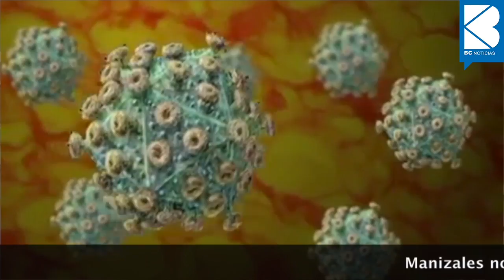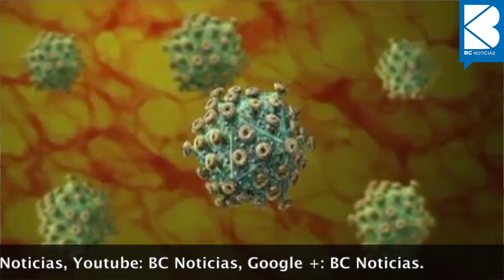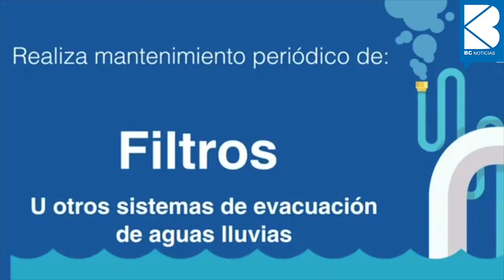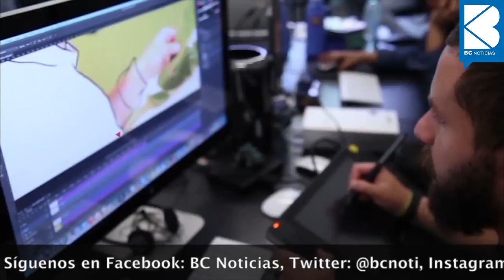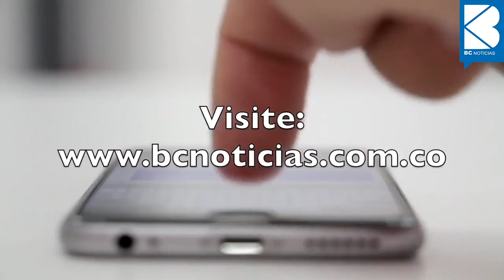BC Noticias 7 abril de 2018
Hoy en BC Noticias. En una vereda de Manizales asesinaron a cuatro hombres con tiros de gracia.Manizales no tiene casos de sarampión. Conozca las propuestas de los candidatos a la rectoría de la Universidad de Caldas, Juan Carlos Gómez Montoya y Gabriel Gallego Montes,esto y mucho más. Visite